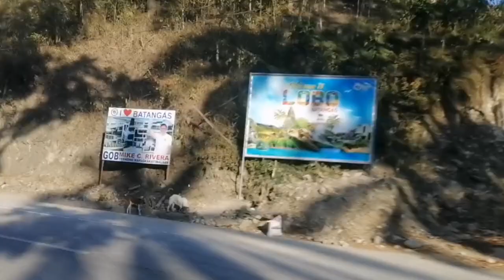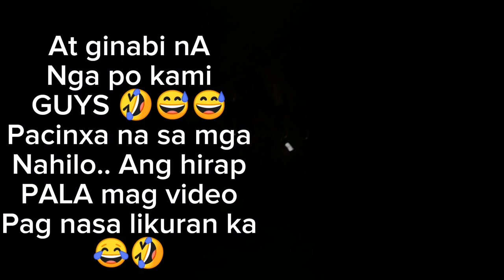PART TWO NG ATING ROAD TRIP BATANGAS TO MANILA